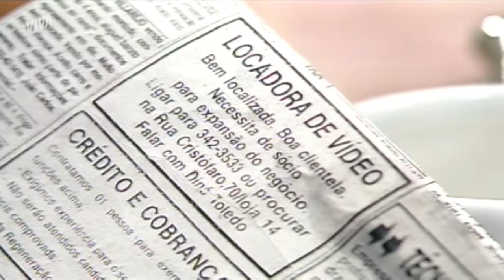VOLTA DE ISMAEL, ALEXANDRE ATORMENTA GUIOMAR, MAURO AMEAÇA CARMEM E MAIS | A VIAGEM | RESUMO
Essa semana foi cheia de aparições inesperadas! Mesmo morto, Alexandre dá um jeito de interferir e faz Guiomar maltratar Raul. Será o começo de sua vingança? Quem também volta é o ex-marido de Estela, Ismael, que já chega atormentando 😠

Enquanto isso, Mauro também retorna para a vida de Carmem cheio de ameaças! O único com boas intenções é Otávio, decidido a ajudar Diná sem que ela saiba. Será que vai dar certo?

SÁDICO? MAURO CHANTAGEIA CARMEM! 00:01 (segunda-feira, 08/02)
SÓCIO? OTÁVIO QUER AJUDAR DINÁ ESCONDIDO! 04:07 (terça-feira, 09/02)
ESTELA REVELA A DINÁ QUE ALBERTO É APAIXONADO POR ELA! 08:24 (quarta-feira, 10/02)
DINÁ ARRANCA MÁSCARA DO MASCARADO 13:03 (quinta-feira, 11/02)
ISMAEL VOLTA PRA CASA E ESTELA O CONFRONTA! 17:48 (sexta-feira, 12/02)
ALEXANDRE INFLUENCIA GUIOMAR A MALTRATAR RAUL 22:32 (sábado, 13/02)

Resumo da semana de 8 a 13 de fevereiro de 2021.